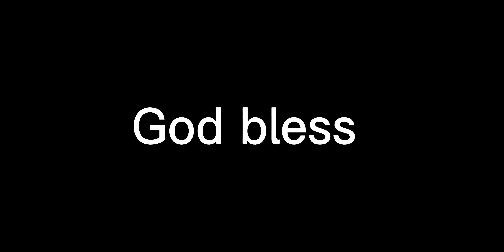Aaron Rodgers to Aaron Jones for a fantastic touchdown!! Way to make a fantastic touchdown play!!👍